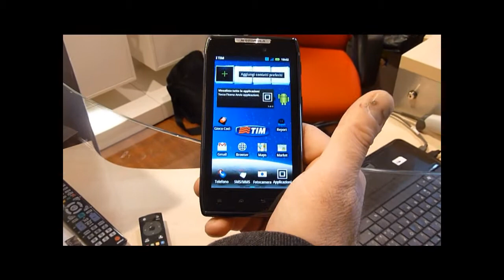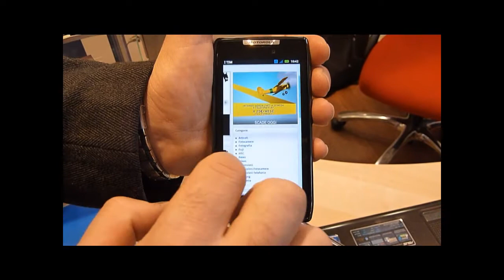Presentazione Motorola RAZR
Pacodigit pubblica un video di presentazione del nuovo Motorola RAZR